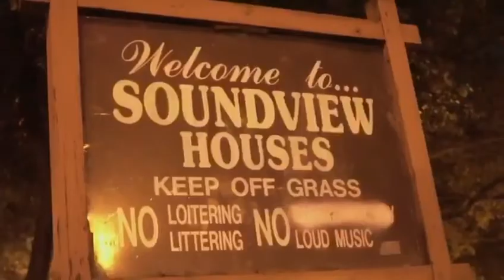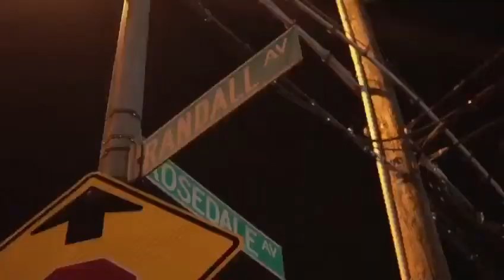SCARMEGA: BX BANG (Edited version)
BX bang is another bronx anthem representing it from hood to hood. Its also part three to the black car series see extended version to follow the story line.